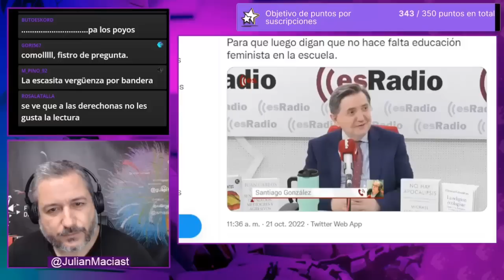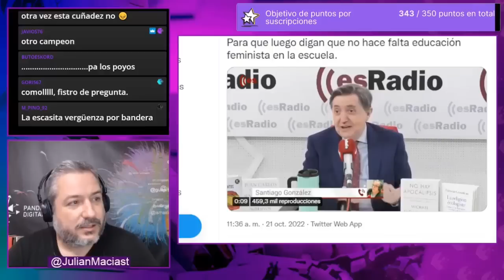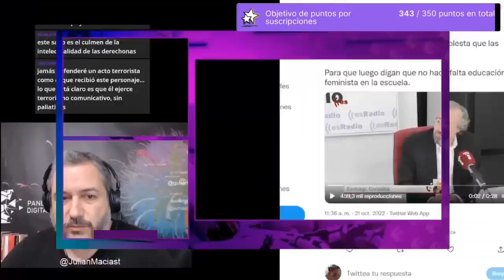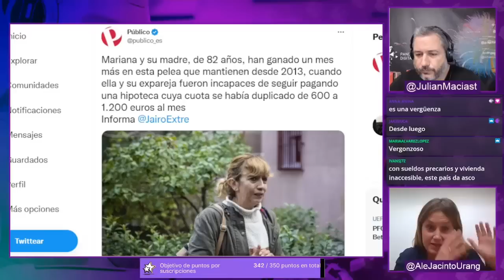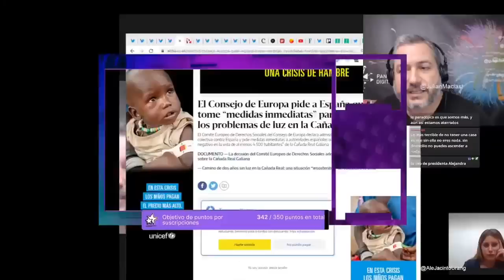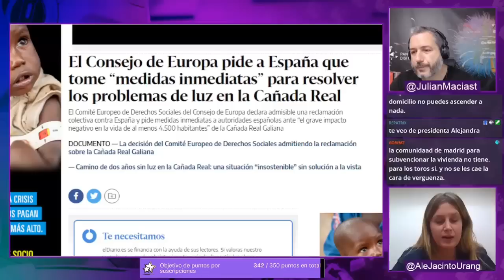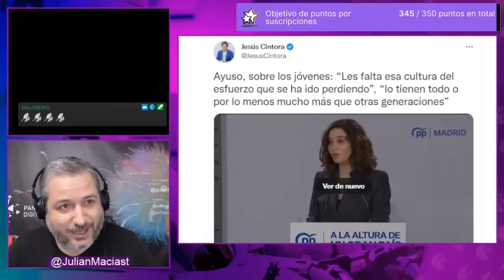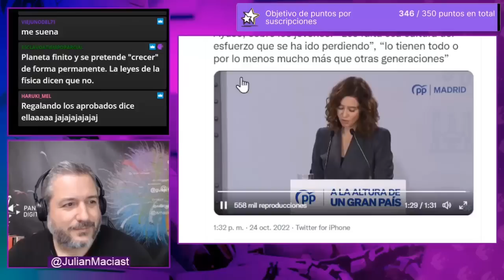Entrevista a Alejandra Jacinto. Madrid no es país para jóvenes, ancianos, ni pobres.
Analizamos con la portavoz de Podemos en la Asamblea de Madrid las diferentes crisis provocadas o potenciadas por Ayuso como el difícil acceso a la vivienda, la destrucción de la sanidad pública, el protocolo de la vergüenza de las residencias de ancianos, y las palabras desafortunadas de Jiménez Losantos entre otros temas.